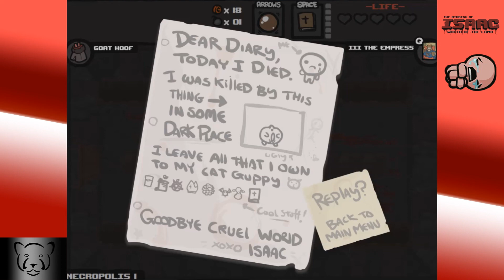Binding of Isaac Weekly | Ep. 5 - My Bad Luck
Welcome to the Binding of Isaac, an indie game where you are a little child who has run away from "Mom" who wants you dead, can we survive through the levels of the basement? Let's find out!

Sound Cloud:
Song:
"Easy to me"